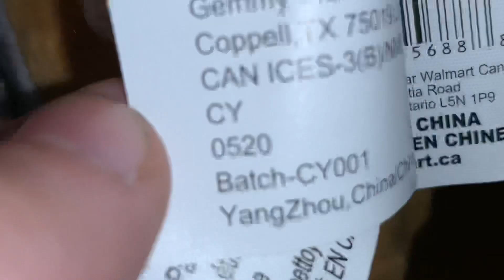Gemmy 2020 Snowflake Spinner Rudolph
Sings "Rudolph The Red Nosed Reindeer"
Sold at Walmart Canada And Lowes Foods (in the US)
This is the Canadian one and I got it from a Canadian friend
Hes also a factory error
he's a really cool item
Hopefully I can get frosty soon!
And no, I will not sell him so dont ask